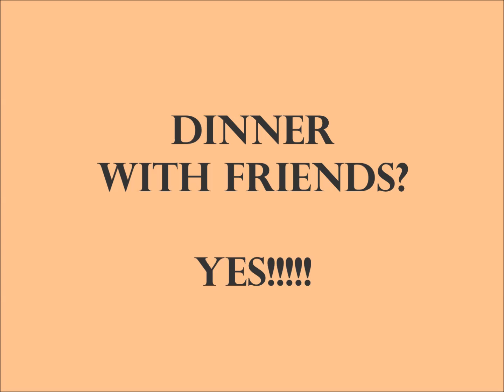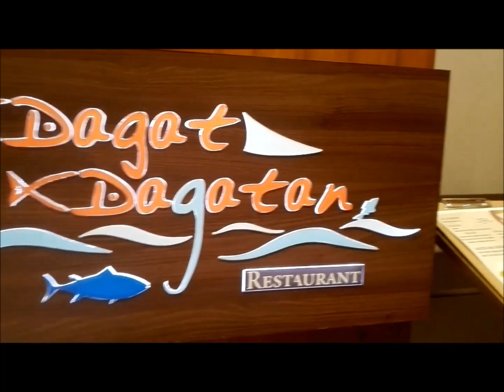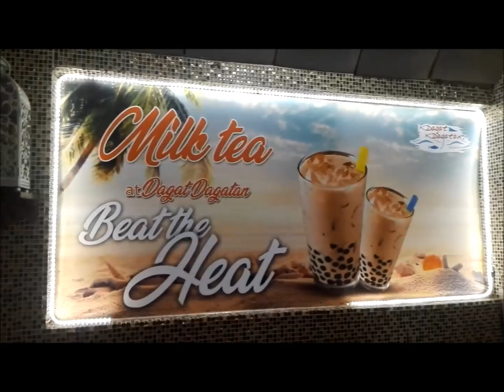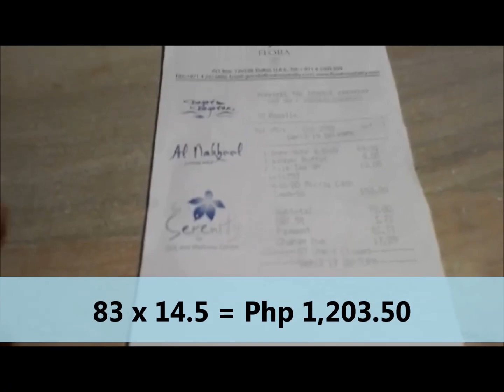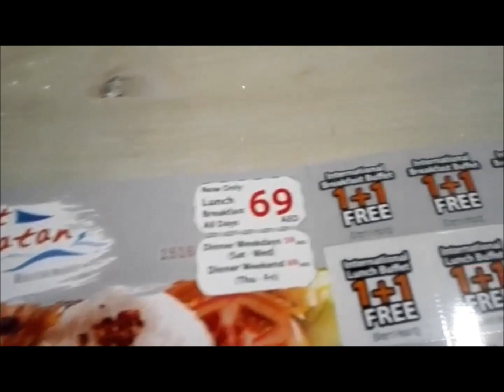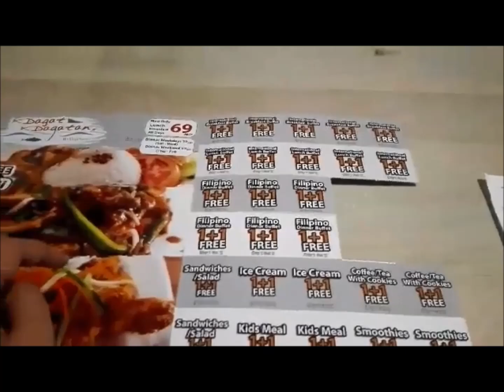Dagat Dagatan Restaurant in Dubai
Food trip ulit tayo mga Besh! Tara lets!

My goal in creating this channel is to INSPIRE and ENTERTAIN my viewers.

Cheers,
ItsMe Omi ❤